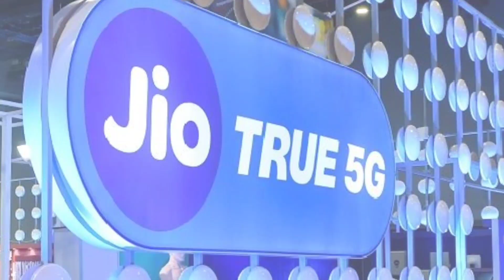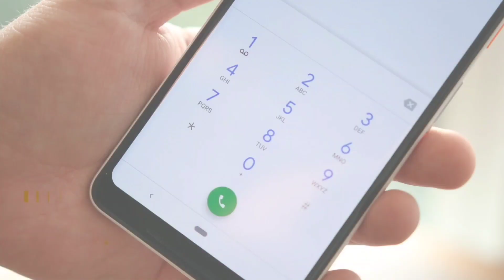सिम का हिस्सा कटा हुआ क्यों आता है facts video in Hindi @ItsFacts Royal Facts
सिम का हिस्सा कटा हुआ क्यों आता है facts video in Hindi ‎@ItsFacts

School Bus Ka Color Pila hi kiyo Hota Ha